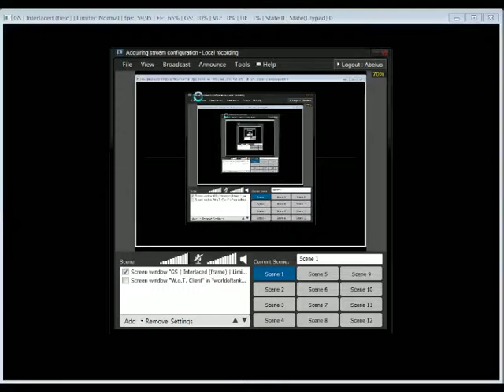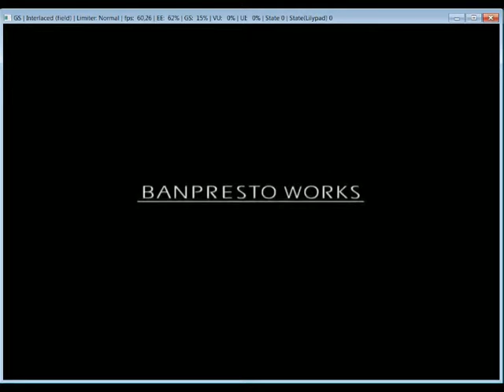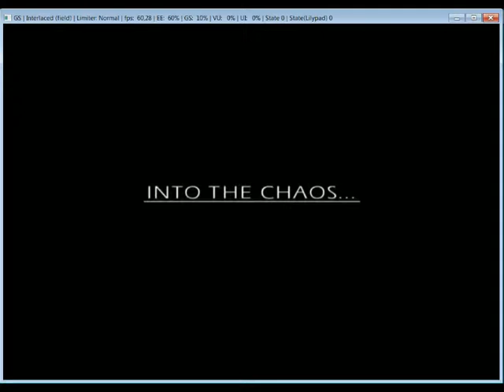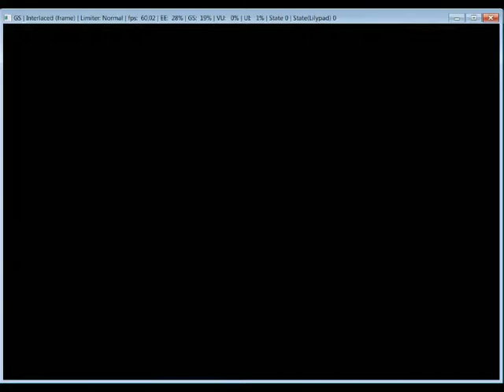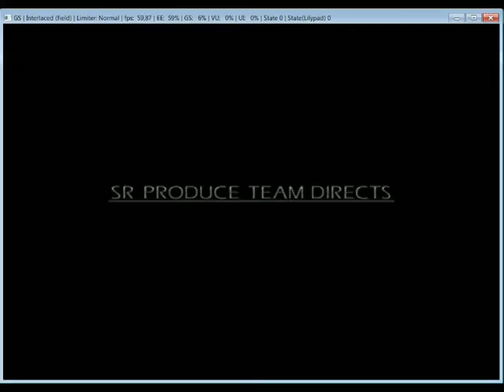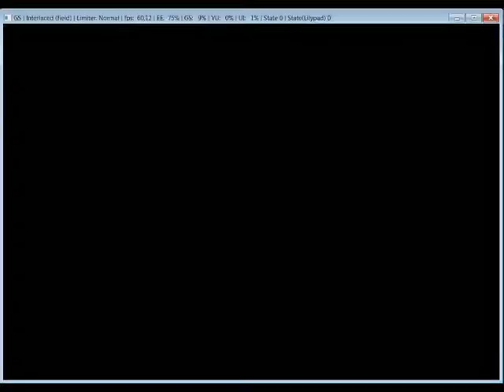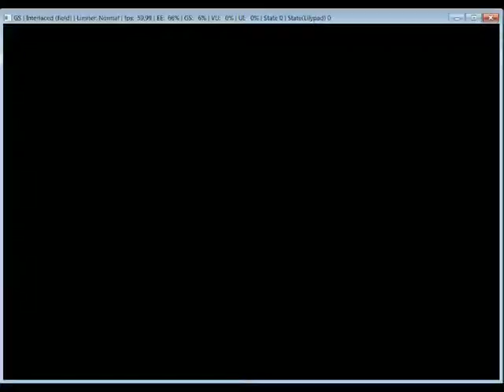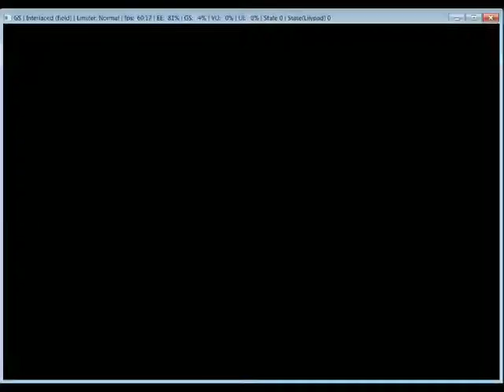Super Robot Wars Z Opening and gameplay PCSX2